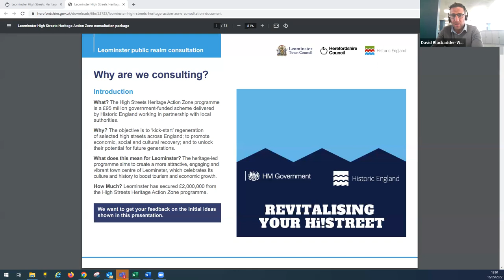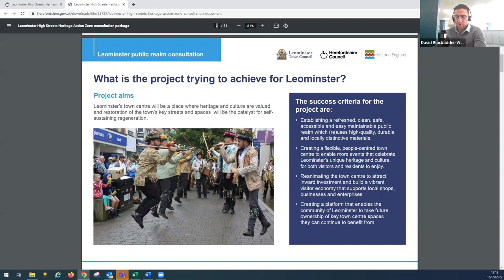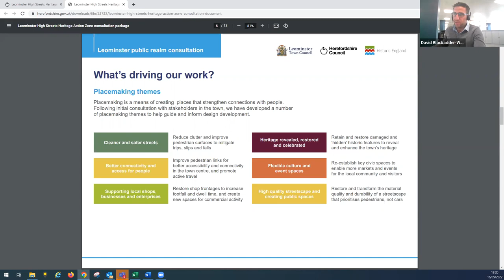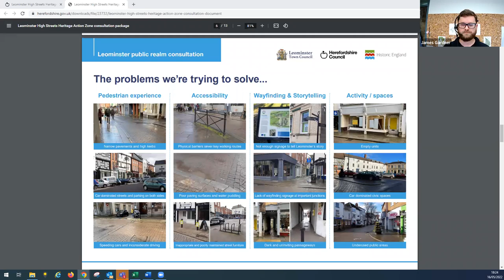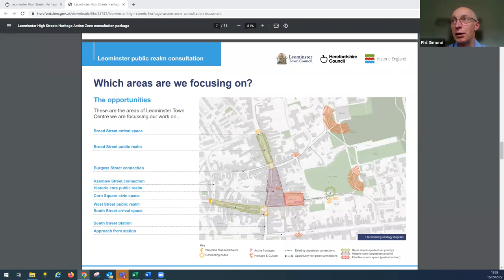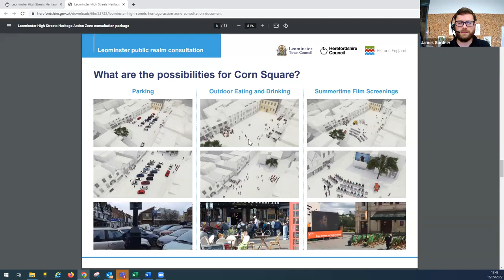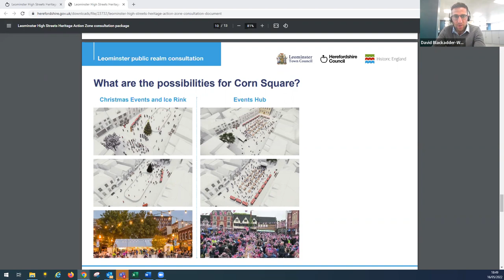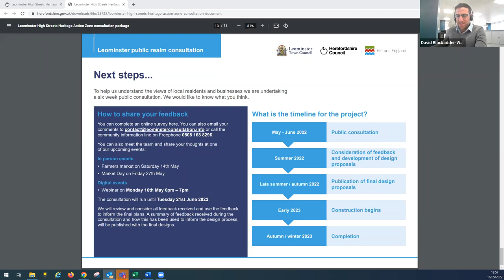Leominster High Street Heritage Action Zone Consultation Public Webinar